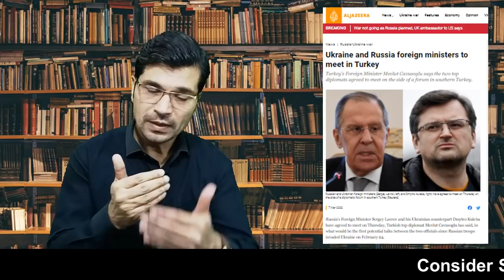Nato Jhok Gaya II UK Ki Double Game II Turkey Main Hoga Faisla Urdu I Kaiser Khan